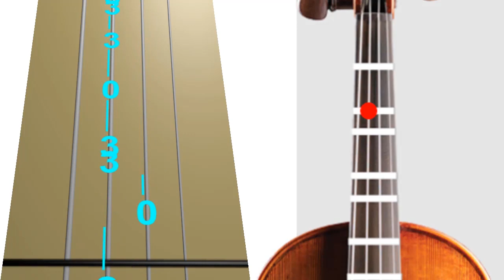O Christmas Tree - Christmas - Violin - Play Along Tab Tutorial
Have fun.